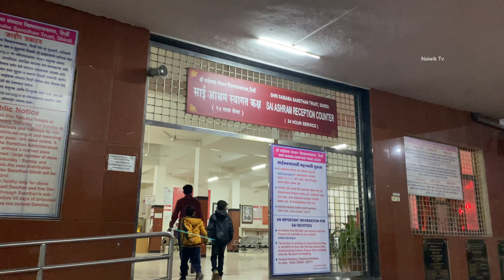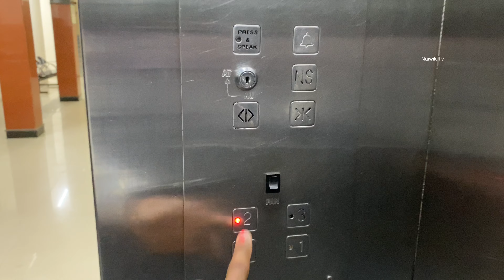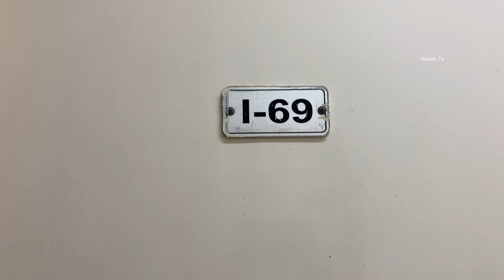Sai Ashram , Shirdi || Shri Sai Baba Sansthan Trust Accommodation